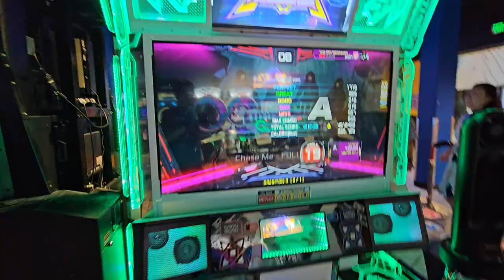Chase Me S19 Full Song FK NIMGO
weird ass chart

9/8/23
Round1 (ラウンドワン) Towson Town Center
Modded pads now! Pretty solid, not the best mods I've played on, but pretty dang solid! Also stage break is disabled now! 3 songs .

Player: Andy/Pundy
Settings (typically): FD + Fiesta/Old/NX/Prime2 Note Skin
Footwear: Skinners, Nike Free Runs 2018, IDEGG Socks
Camera 📷: S23 Ultra (2023)